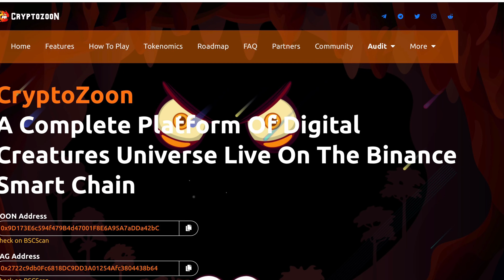Chunshun TV Manager Channel Trailer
Welcome to Chunshun TV Manager Channel and learn about Cryptoworld!
I'm also an author, so while waiting for your tokens to pump, you can listen to my books which are available free to listen to in this channel!